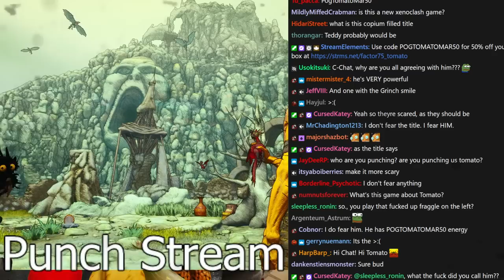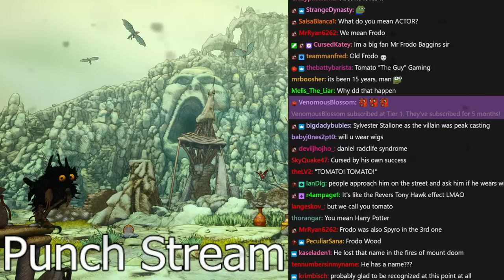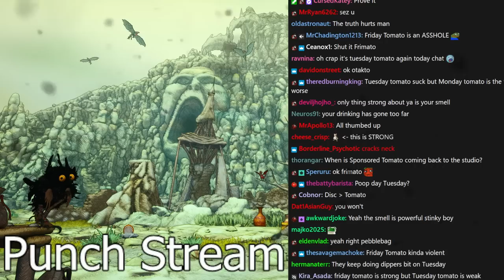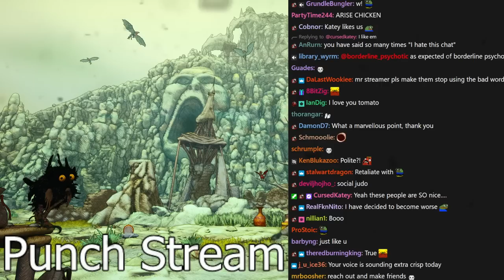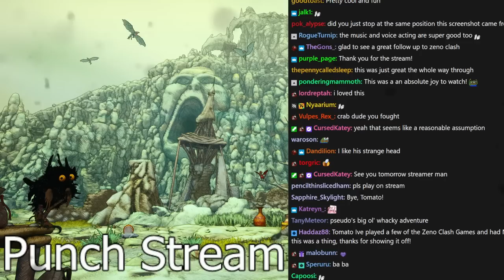[Tomato] Clash: Artifacts of Chaos : I'm VERY powerful. People FEAR me. :(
Tomato plays Clash: Artifacts of Chaos
Air Date. ➤Mar 10, 2023

0:00:00 Intro Music
0:00:38 Intro
0:25:50 Clash: Artifacts of Chaos